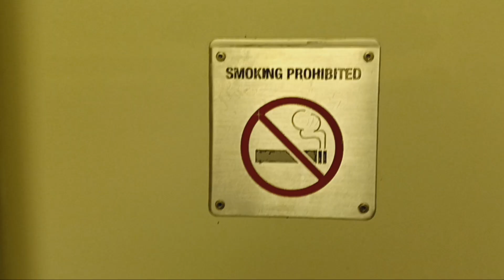MTA Metro-North Railroad M7 restroom